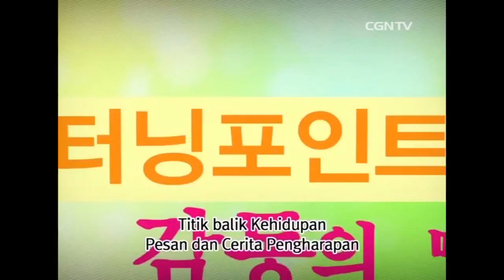[K-POP] Heritage (Vokal Group) - Healing You - 23